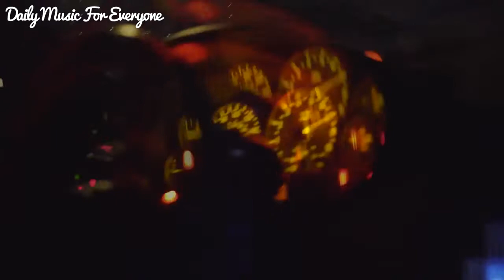MiyaGi Malibu 2017